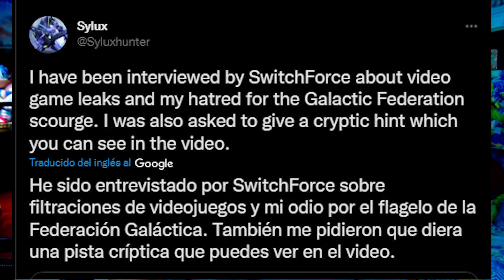Daysi en Mario Strikers, ¿Stray es GOTY? || Semana 29 || coch3 News #3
Bandita ya esta aquí el nuevo capitulo de las coche news una sección dedicada a las noticias sobre videojuegos espero la puedan apoyar muchísimo. Esta sección será cada domingo y se tomaran las noticias más relevantes de la semana, si quieren que aparezca una noticia déjenla en los comentarios.

IMPORTANTE
así que dale una oportunidad, veras que no te vas a arrepentir ...
👍 No te olvide de dejar tu poderoso,
Bueno yo me despido hasta la próxima.

Horario de Twitch
Recuerden que me pueden encontrar hablando de este y otros temas
y jugando diferentes videojuegos en mi canal de twitch, donde ando en vivo
martes, jueves y sábado 8p hora mexicana y ojala se den una vuelta para platicar.

Mi server de discord donde nuestra comunidad cada vez se une más y para platicar:

noticias,
noticias sobre videojuegos,
videojuegos,
noticias de videojuegos 2022,
noticiero de videojuegos,
noticias de la semana,
stray es goty,
stray,
multiversos gameplay,
the last of us remake,
daysi en mario strikers,
gameplay filtrado de the last of us,
stray gameplay,
stray ps5,
stray game,
multiversus beta,
f-zero,
fzero gx,
fzero snes,
noticias sobre videojuegos.,
noticias de videojuegos,
nintendo,nintendo switch,
xbox,
xbox series x,
playstation 4,
playstation 5